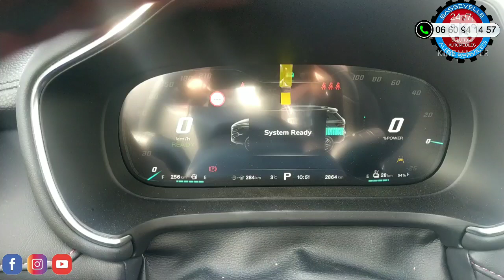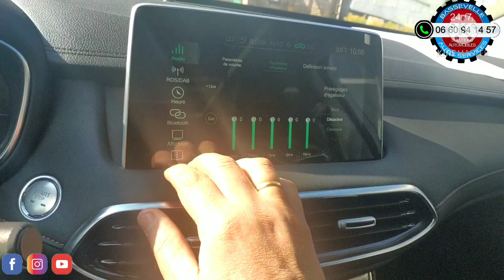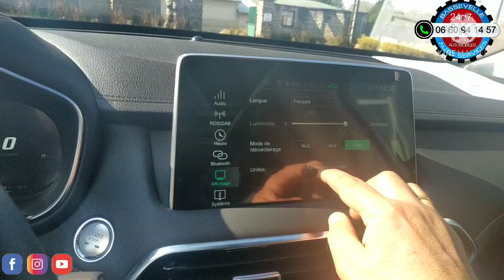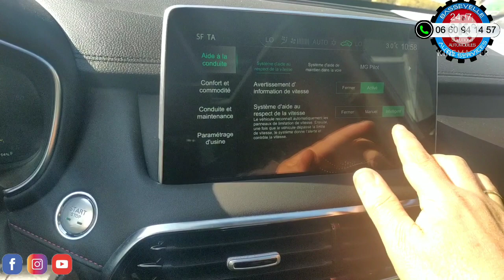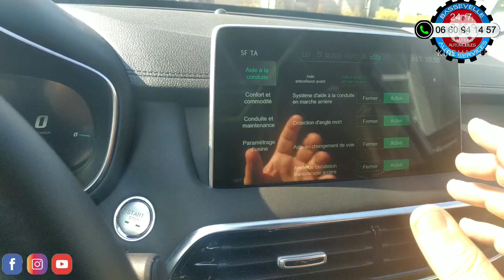1ere Mise à jour logicielle officielle en France pour MG EHS été 2021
La langue française dans le compteur, intégration des langues européennes, mais aussi le déblocage de certaines fonctions et réglages